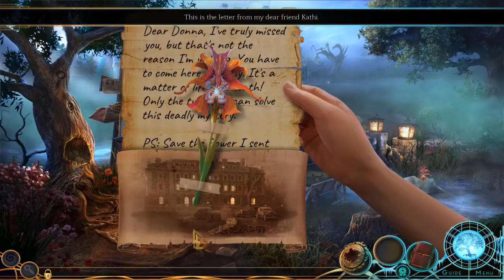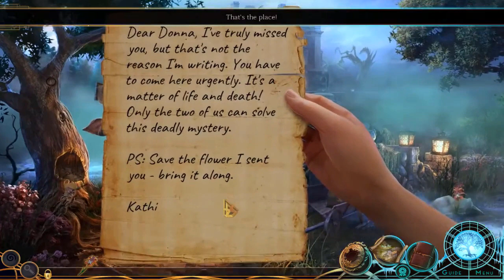Let's Play - Donna Brave and the Deathly Tree - Full Walkthrough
Donna Brave is on the case again, investigating a strange tree that grabs and poisons its victims, but when her childhood friend Kathi becomes the next victim, the case gets personal. Investigate the strange manor house and unlock the secrets behind this deathly tree, before you get ensnared by its deadly roots in this chilling hidden-object puzzle adventure game!

Available from:
Bigfish Games: